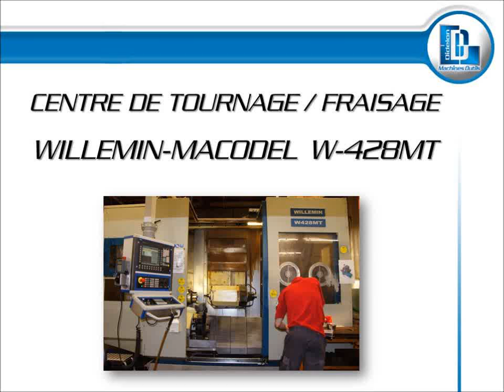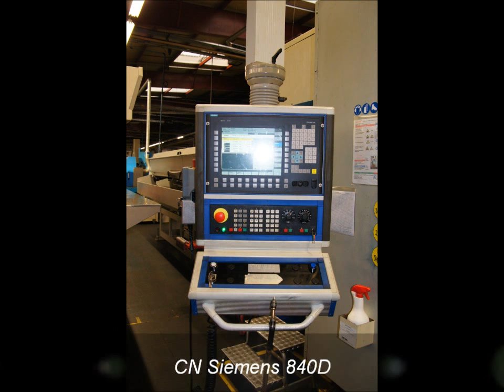Centre de tournage fraisage 10 axes Willemin - DIDELON MACHINES OUTILS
DIDELON MACHINES OUTILS

WILLEMIN - MACODEL type W428 MT
Année 2004
CN Siemens 840D avec écran 10,4"
10 axes:
Fraisage: X1: 800mm / Y:1 400mm / Z1: 630mm / B: +/-95° / broche 12.000 tr
Tournage: U1: 400mm / U2: 1000mm / W 100mm / broche et contre broche 3.000 tr/min
Broche de fraisage type Parvex HWA30, 32 Kw
magasin 168 outils fraisage, cone capto C5
Précision axe fraisage: X1 / Y1 / Z1: 0.0001 mm
Précision axe tournage: U1 / U2: 0,001mm

Equipements:
Tourelle automatique Duplomatic 8 positions
Embarreur Kurt Breuning irco modèle Profimat 8 postes
Contrepointe rétractable
Arrosage 60l/min
Détecteur bris d'outils
Prédisposition palpeur outils Renishaw

Didelon Machines Outils
85170 La Ribotière
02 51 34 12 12